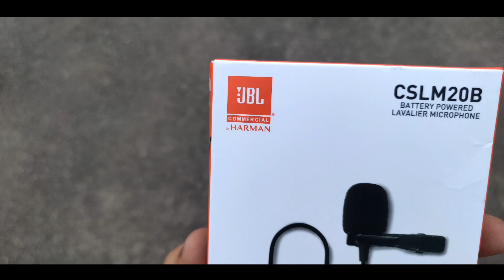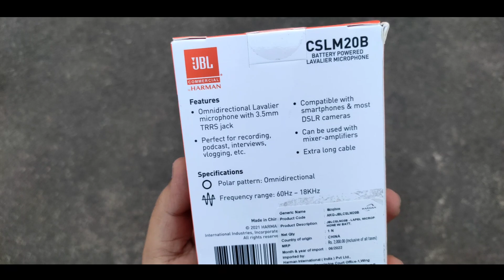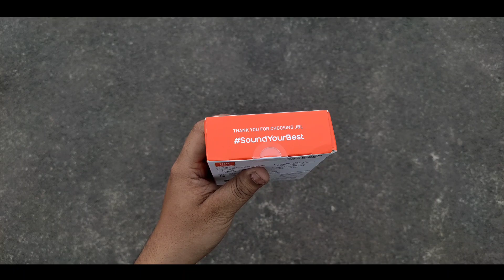BOYA BY-M1 KILLER 🔥| JBL CSLM20B lapel Mic | Unboxing + Audio Test | Bought for 799 Rs 🔥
This is an unboxing and quick overview video for the CSLM20B lavalier microphone from jbl . This microphone is a competition to the boyabym1 microphone which is considered the best microphone for youtubers .

A Big Thank-you For watching our Video . If you appreciate our Work then don't forget to hit the like button and also Share This Video to Your Family and friends whom you think might love to watch this kind-a content .

Have A Good Day :